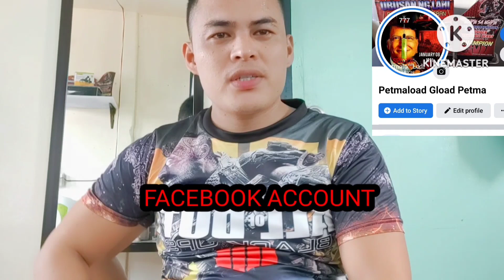😱😱DI-INAN NA LABAN💪💪